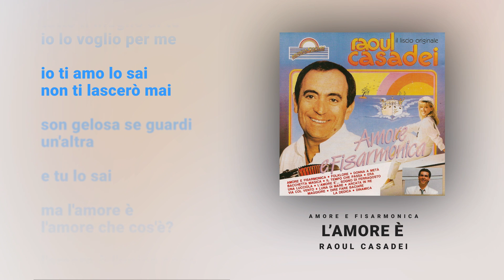Raoul Casadei - L’AMORE È (Video Ufficiale + Testo)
Video lyric ufficiale di L’AMORE È di Raoul Casadei, singolo estratto dall’album “Amore e fisarmonica” del 1985
Ascolta i più grandi successi di Raoul Casadei all’interno della playlist dedicata
L’AMORE È - Testo ufficiale

Io ti amo perchè sei più forte di me
io ti amo se tu mi dai sempre di più
passa il tempo ma tu sei più grande che mai
son gelosa se guardi un'altra e tu lo sai

io ti voglio perciò prima o poi io ti avrò
tutto il meglio di te io lo voglio per me io ti amo lo sai
non ti lascerò mai

ma l'amore è
l'amore che cos'è?
l'amore è l'unica cosa importante
l'amore è musica!

ma l'amore è
l'amore che cos'è?
l'amore è l'unica cosa che conta
l'amore è musica!
🎧 Ascolta Raoul Casadei in streaming 🎧